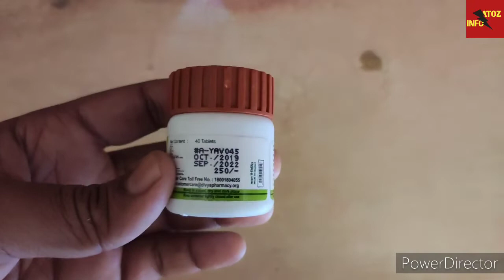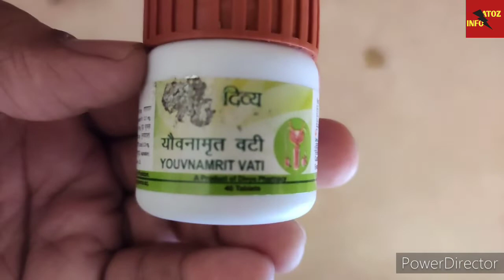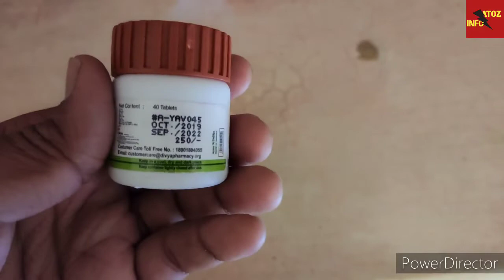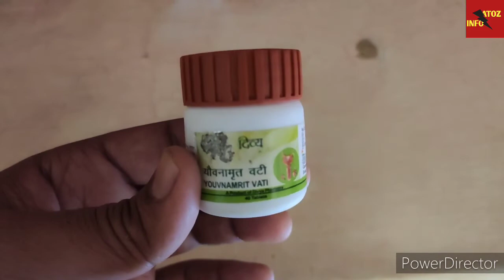Patanjali divya youvnamrit vati |patanjali divya youvnamrit vati benefits in Hindi | patanjali 2020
Patanjali divya youvnamrit vati 2021
patanjali divya youvnamrit vati benefits in Hindi Review 2020
Patanjali divya youvnamrit vati
patanjali divya youvnamrit vati benefits in Hindi patanjali 2020